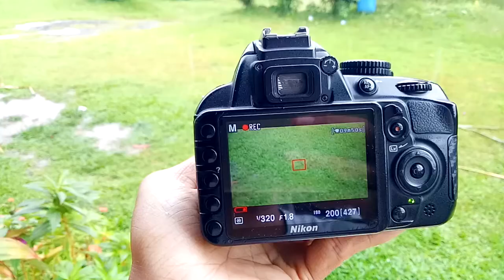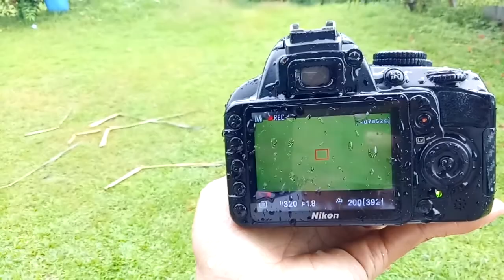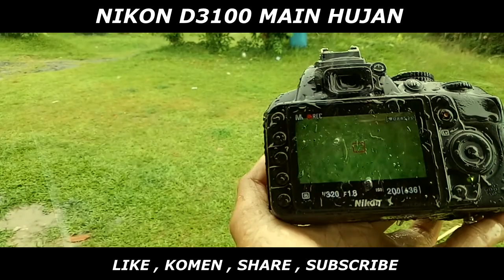Nak beli Canon ? Jagan beli dulu ! Tegok video ni sampai habis ! nikon d3100 review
Nikon D3100 - best entry-level DSLR?
NAK BELI CAMERA? TEGOK VIDEO SAMPAI HABIS !!!